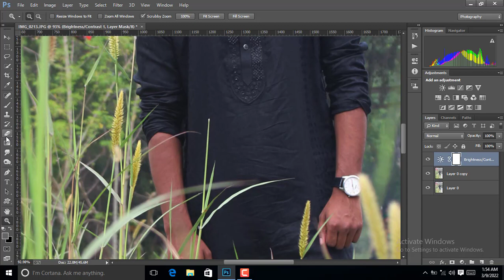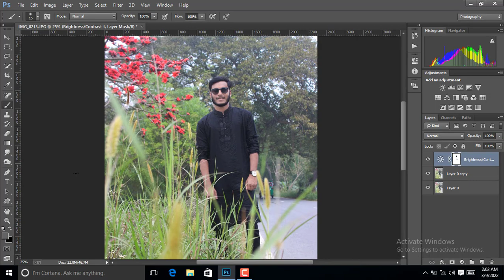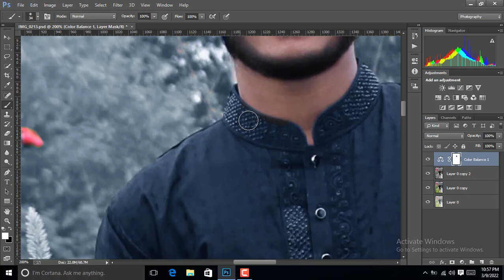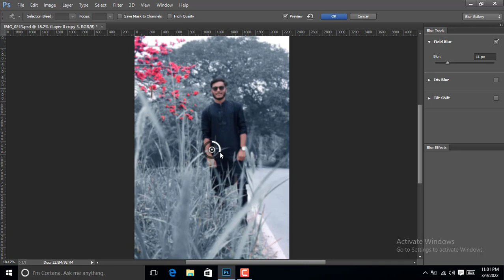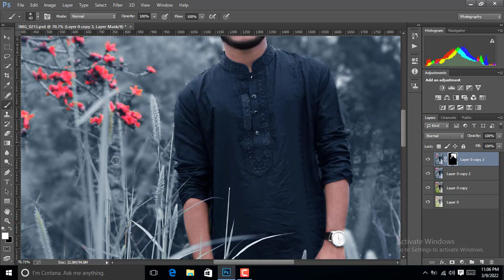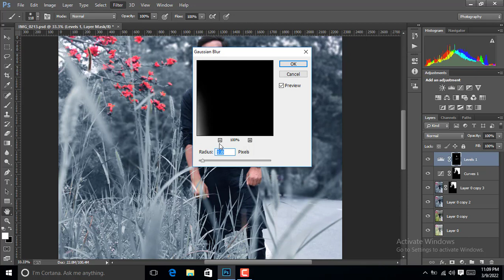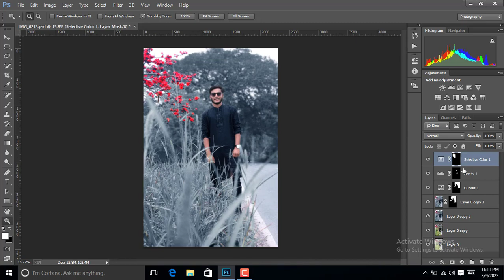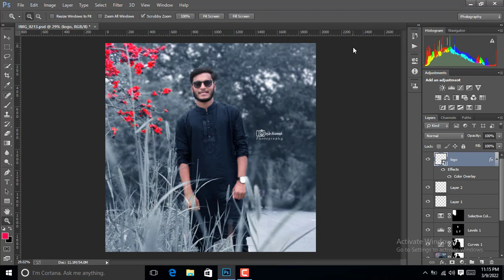Photo Editing backgrund chenge photoshop cc pat 4 2022 / ব্যাকগ্রাউন্ড চেঞ্জ pat 4 2022